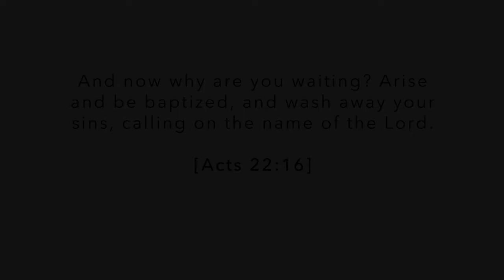Baptisms @ the Bridge // March 2018